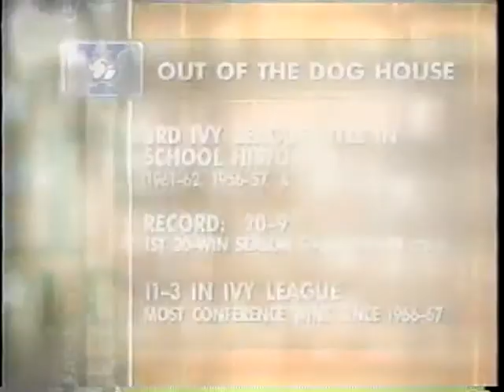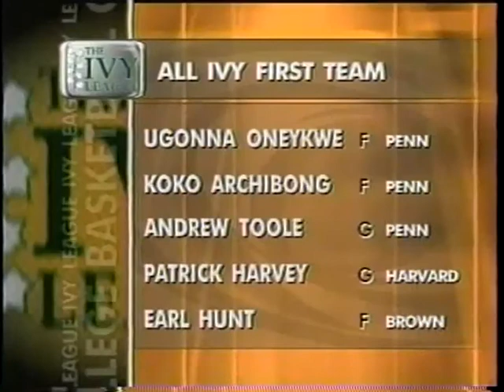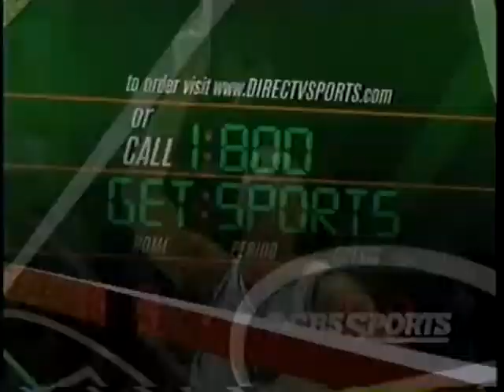Penn-Yale basketball playoff 2003